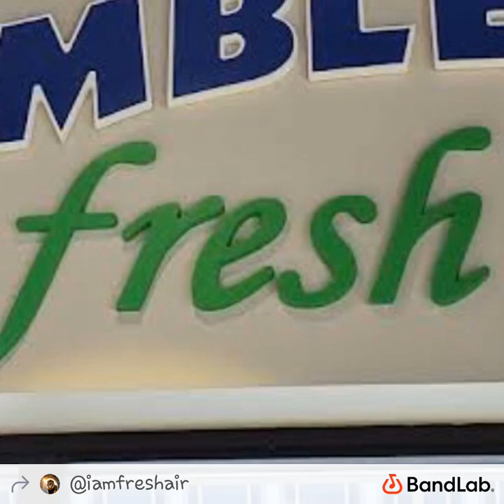Remember who you are!